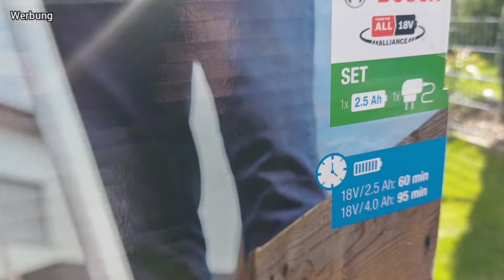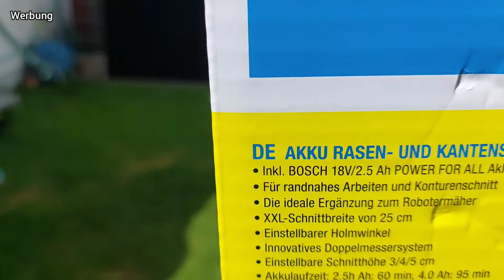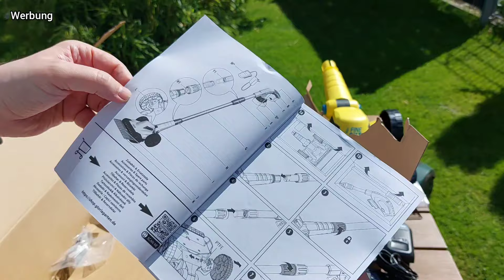GLORIA FineCut 18V Akku Rasen- und Kantenschneider [Unboxing & Erster Eindruck]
Werbung - Link zum Produkt
Unboxing & Erster Eindruck vom GLORIA FineCut 18V Akku Rasen- und Kantenschneider